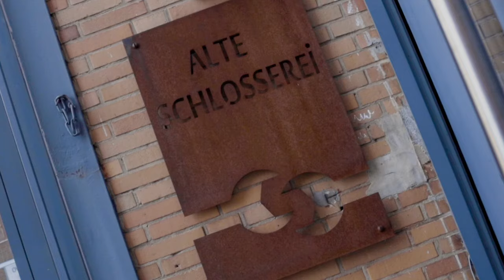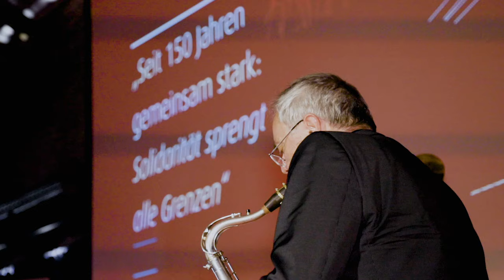150 Jahre Baugewerkschaft: Unsere Geburtstagsfeier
150 Jahre - und kein bischen leise. Impressionen unserer Geburtstagsfeier.